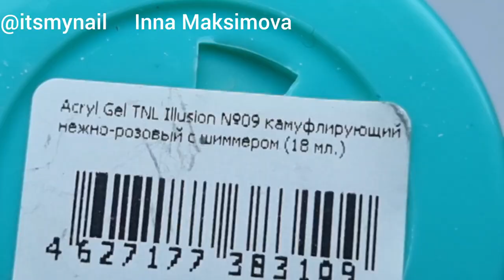Nail ART design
Nail ART design  ❤ Nail Design Ideas ❤ Nail Correction ❤ gel nail polish design ❤

Hello everyone! My name is Inna Maksimova, and I'm a nail master.
I love to draw on my nails and in my videos I want to share with You free detailed lessons on nail design. Let's be friends)))

🔥🔥🔥 Venalisa Foil Transfer Gel Easy Apply Nail Art Design Manicure Enamel Gel Polish UV LED Gel Nail Polish Lacquer Varnish Foil